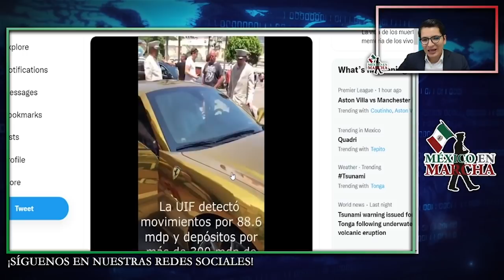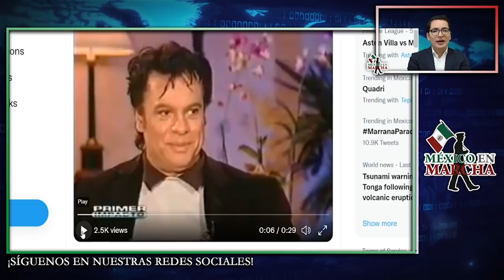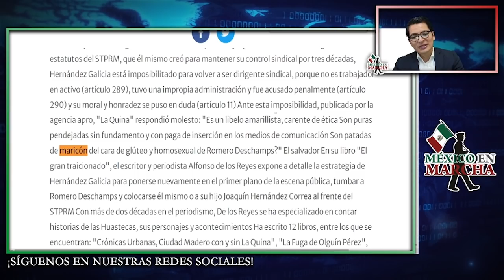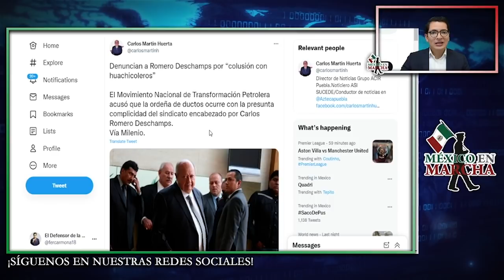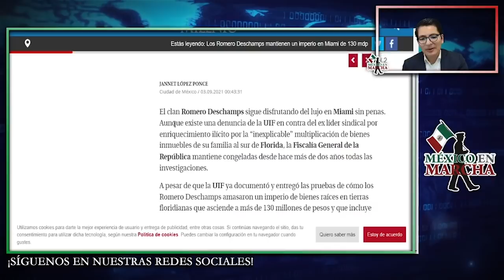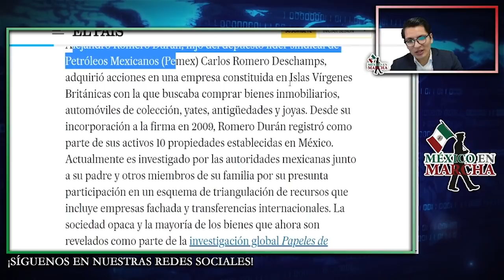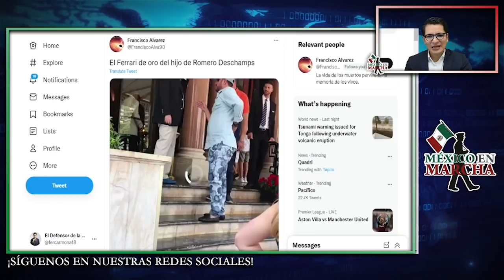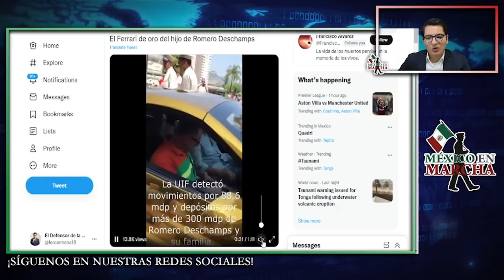Revelan Amorío De Deschamps! Se Revolcaba Con Juan Gabriel Con El Dinero De Pemex!